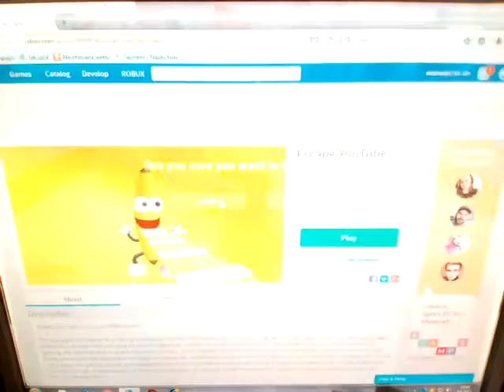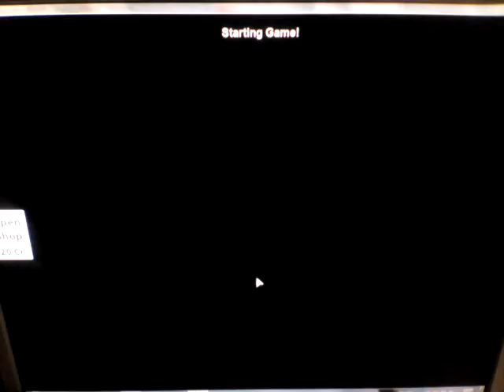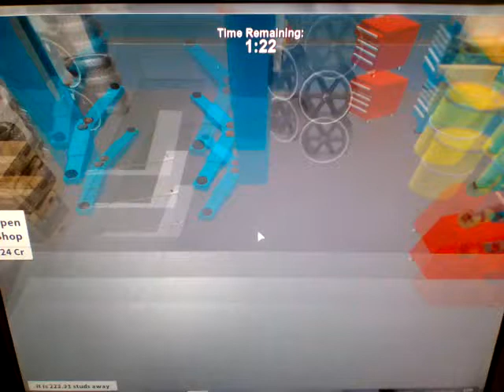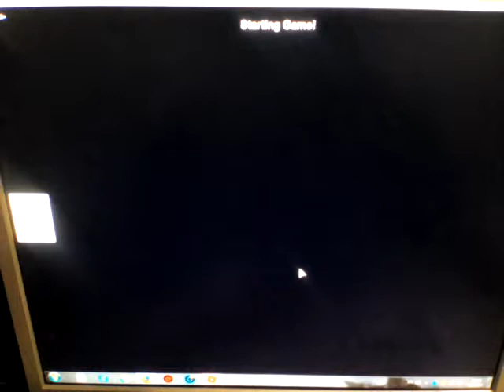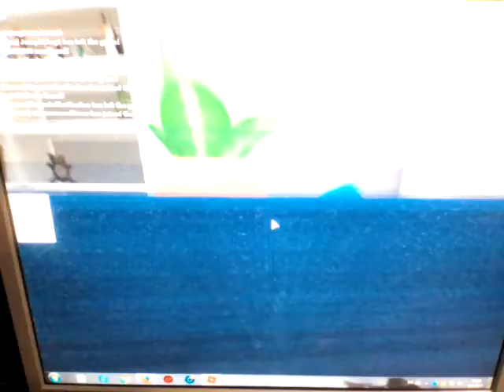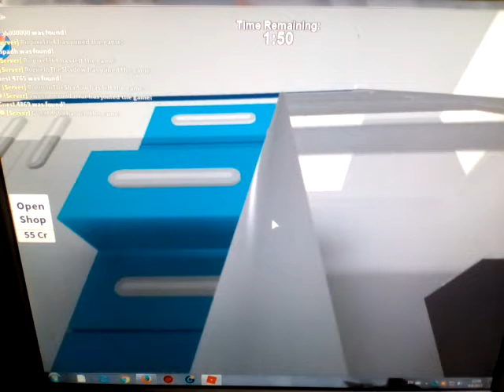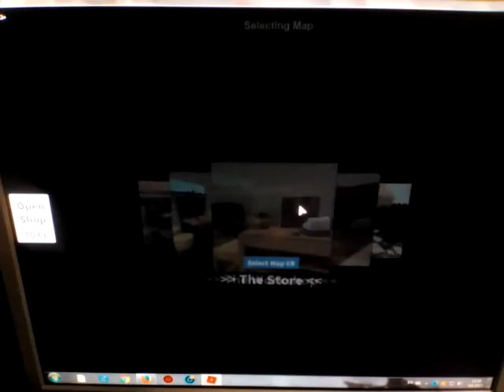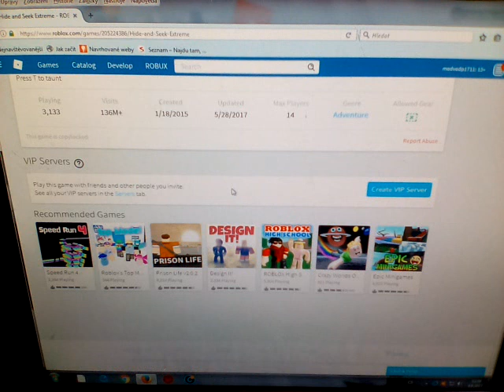DAL JSEM 10/13 ZABITÍ-Hide and seek Extreme #1